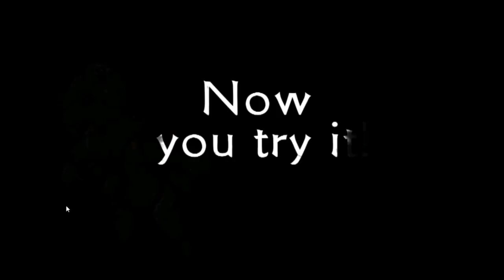Onmyoji Gameplay | Mobile Game | A Shikigami Gacha? .-.